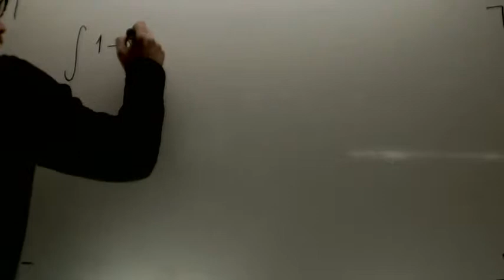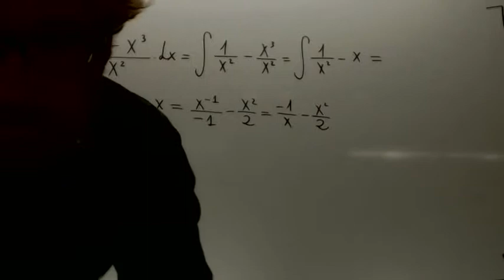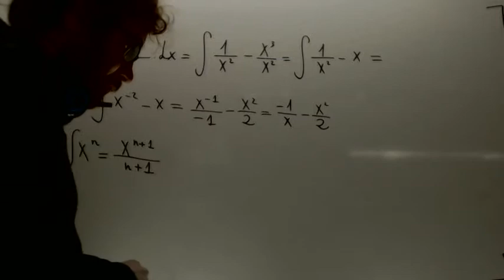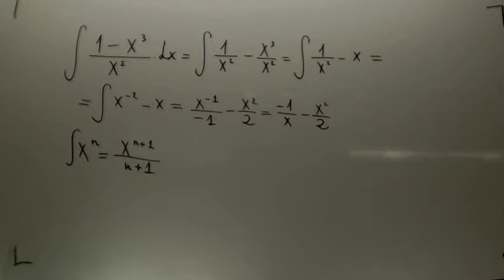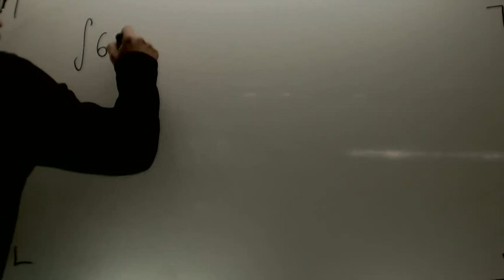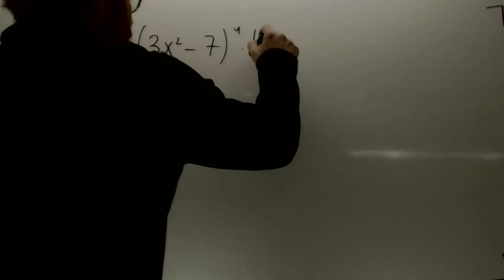Mi madre Academia Usero Estepona